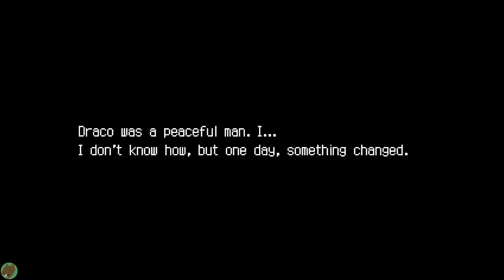Beloved Rapture, a First Crack Friday Early Look!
It's just hours away from Johan's 18th birthday, and the trial he's about to face is fast approaching. With the help of his good friend Zach, he's prepared, though. Or... Almost prepared: Zach gifts Johan a very special sword and sends him off to test the young man's skills and his new weapon. Johan's mother isn't thrilled that Johan hasn't been helping prepare for his ceremony like she asked him to, and when he finally tries to lend a hand, Zach shows up again with one final FINAL training session. And then the story really starts...

Beloved Rapture is an upcoming JRPG inspired by the Super Nintendo generation of the genre, and it does an amazing job of being an homage to the old days with the art and music while still bringing in modern touches like better menus and a more easily understood battle interface. There are some little things that could use some smoothing out that I mention in the video, but this being a demo of a game, we totally expect those sorts of things to pop up, and the well-written story, the intriguing characters, and the wonderful art and music definitely make this game worth coming back to.

A few little notes about things I mentioned in the video:
-The times where I wasn't sure if defending recovered HP, it did in both instances, but a tic of damage over time seemed to keep the healing from appearing as blue numbers under the character, so no worries there.
-I was hesitant to talk about wolf stuff, that's why there was a long, awkward pause in the first wolf fight :') And now I'm not sure that the guy that thought he observed the alpha/etc structure was the one that disproved it, but it was disproved quickly. (For anyone curious, the alpha/beta/so on thing was observed in a large group of wolves kept in captivity in a small area, so it wasn't at all representative of wolf behavior in the wild, which other people observed later.)
-I saw on the game's Steam page that the dev said combat is supposed to be a challenge, and I get that. I personally feel the very early fights are a bit too much because of how low Johan's stats are in his couple levels, but I can certainly see the dev wanting it to be that way and that's totally fine. I'm still gonna play the game either way :P

Be sure to check out Beloved Rapture for yourself on Steam! I have it wishlisted already :P